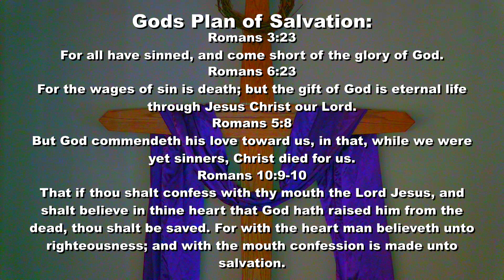Sunday Morning 10/18/2020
Somethings are worth waiting for